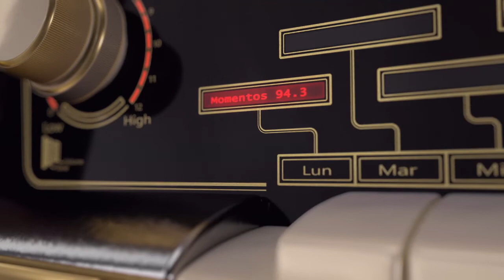MATICES 01/09/2022 La importancia del trabajo en la historia de la humanidad.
Invitada:
Victoria Scott, Directora de Compensación y Beneficios de PWC para Costa Rica